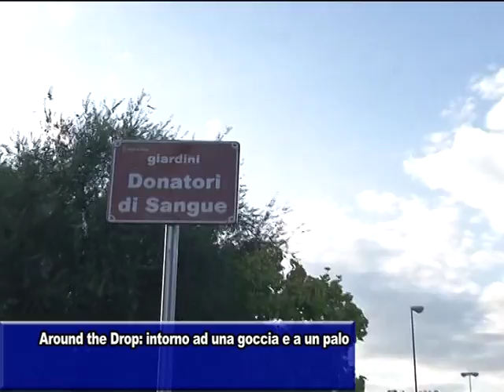AROUND THE DROP, LANDELLA: "ORA A FOGGIA TUTTI CRITICI D'ARTE"